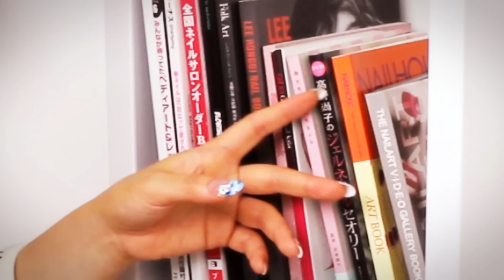[미대의 네일컬렉션]4화_매직툴로 만드는 밧줄아트 / Magic rope art making tools/ロープネイルアート/繩美甲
신통방통한 아이템! 매직툴로 만드는 밧줄아트 배워볼까여?
매직툴만 있으면 아트가 쉬워져요^^

Broadcasting & Telecommunications sintong items! Learn a magic rope art making tools
Art is easier if only four days Tools